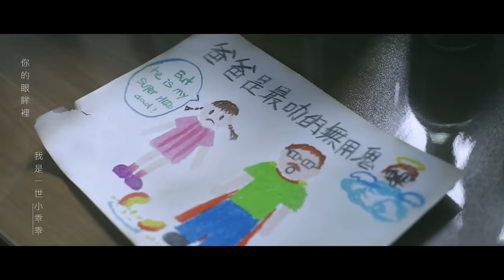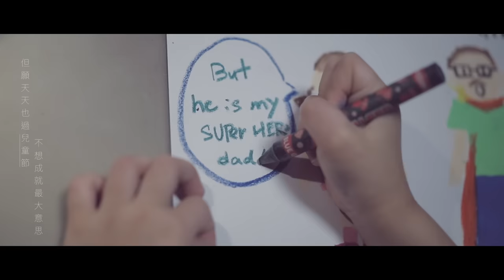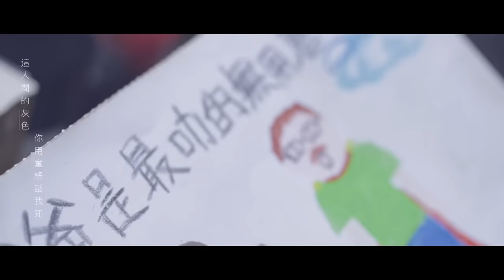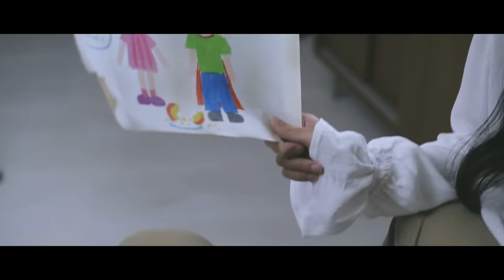泳兒 Vincy《騎膊馬》[Official MV]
想答謝父母養育之恩，很多人立即想到，要以自己的事業成就為他帶來一份安慰，或是盡量予父母最好的物質享受，務求將幸福指數無限量化。實情是，在父母眼中你永遠是小孩子，最好的回報就是你仍像兒時，讓他把你寵上天。

泳兒的新歌《騎膊馬》，是一首讚頌雙親愛意的作品，拿到這首歌，泳兒覺得是種緣份。歌曲概念來自作曲人阿Bert，他一直想寫首歌送給父親，記下在他病重時自己如何努力去做出成績好讓他感到安慰，但努力過後發現父親最關心的不是他的成就或財富，而是他是否活得開心快樂。這個感受，正好跟泳兒所經歷的相似，於是這個故事便交給作詞人林若寧，寫成這首《騎膊馬》。

作曲：阿Bert
作詞：林若寧
編曲：安偉
製作人：曹格 / 宋世堯

可能我百幾歲亦從沒有長大
你的眼眸裡我是一世小乖乖
沙堆出了堡壘  但願可養活我沒有痛苦  永遠愉快

我卻一秒長大
原來我要適應盡能力也失敗
理想國也許會在一秒鐘分解
平行在競爭天秤何以 被高價任意收買
只得你為我𥘵護當我心情壞
靈魂沒有變壞

這一世如孩子  獎賞貼紙  讓我幸福得幼稚
但願天天也過兒童節不想成就最大意思
世情如此  不可制止  順應急促的拍子
內心一日多一歲
但你仍維護我哭得相當放肆

為求向世間說未曾被你寵壞
每天勤勞地要活得更加高階
而贏盡更多獎牌  卻沒空再面對著你告解  我勝利醜態

但願天天也過兒童節  不想成就最大意思
世情如此  不可制止  沒有一生一世仙子

這人間的灰色你用童謠話我知
韆鞦再盪一次  重頭開始寫字
騎著在你肩膊 如像個公主
行盡結業了花市

想一世如孩子  很小個子  玩意並不講意義
睡夢驚醒了你能陪我  一起忘掉惡夢裡殭屍
歲月如此  風景到此  被你擁抱一世相依
外表一日多一歲   現你全頭白髮
不敢想到下次

關注更多泳兒消息 | Get Closer to Vincy